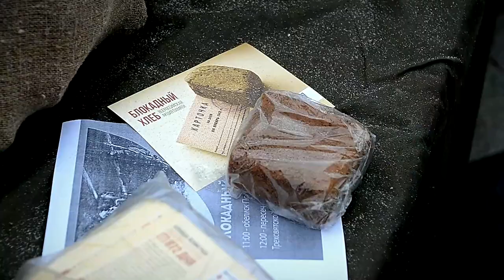В Тверской области прошли мероприятия, посвящённые 80-й годовщине полного освобождения Ленинграда